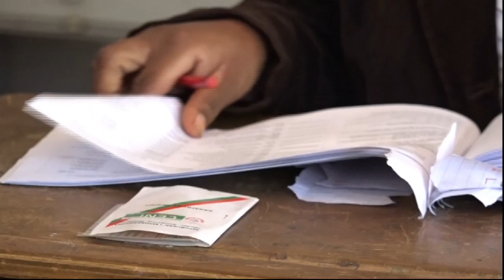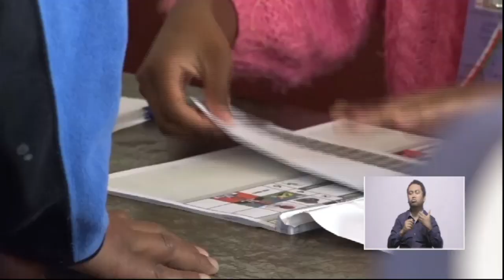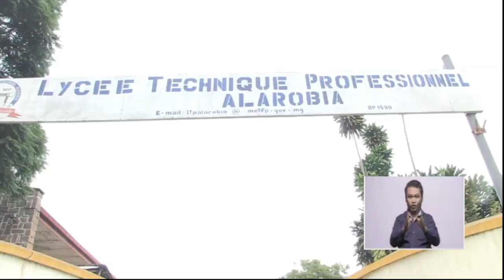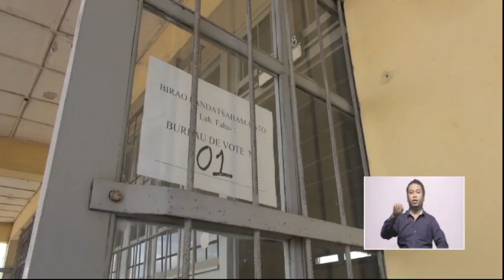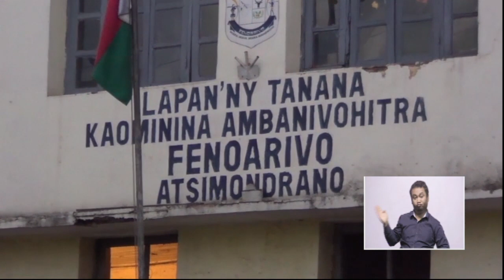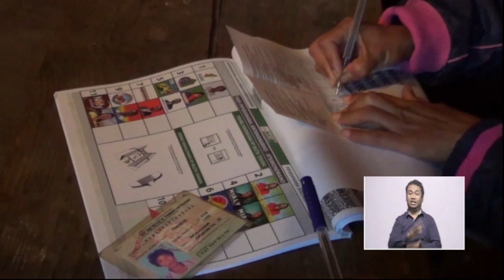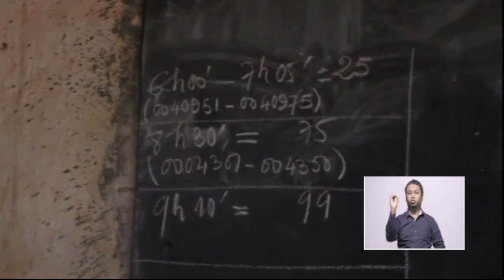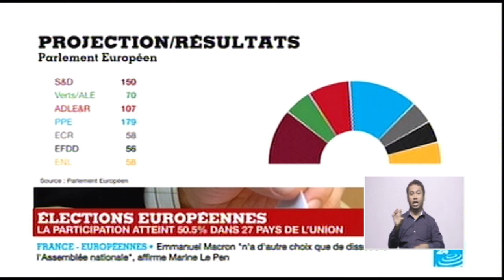JT 13H00 DU 27 MAI 2019